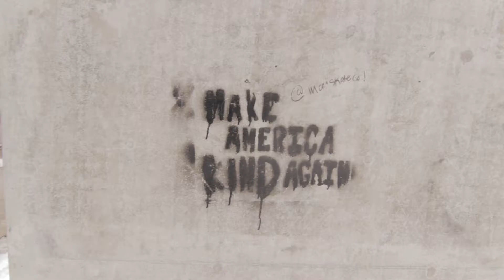WATERFRONT & DOWNTOWN & cool guy on his Guitar (Vlog #2)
Burlington Vermont and Waterfront:

I am still new to this but I am really digging on how to vlog.